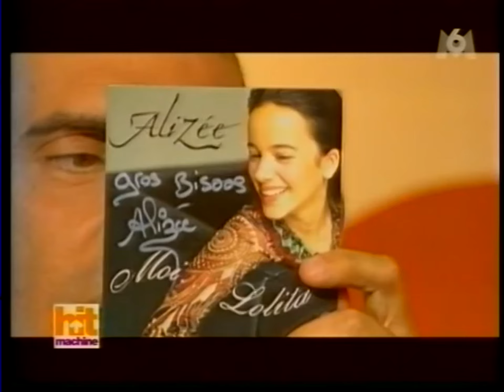Alizée - Moi...Lolita M6 Hit Machine 09-16-2000